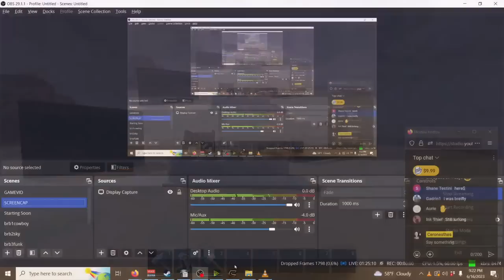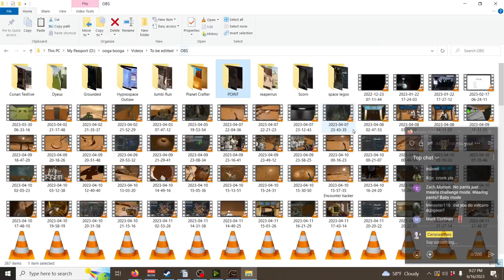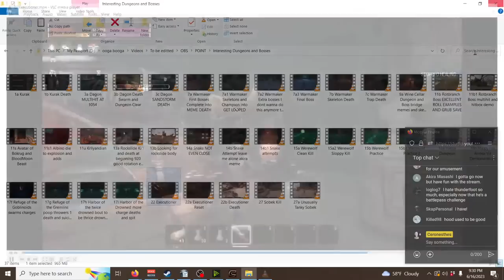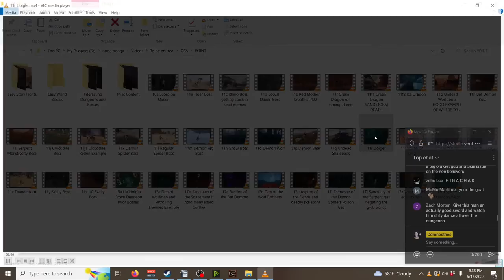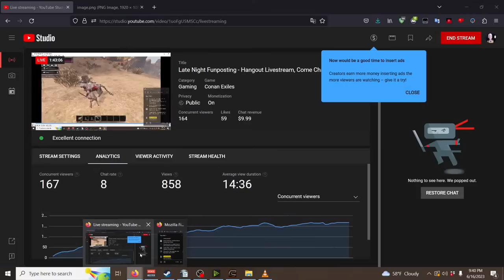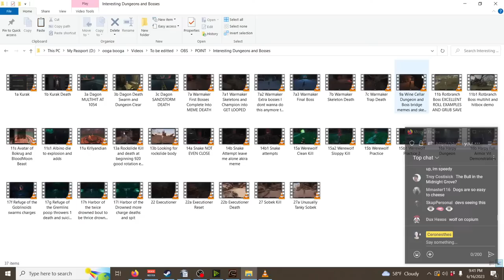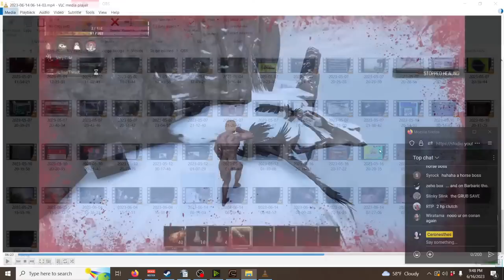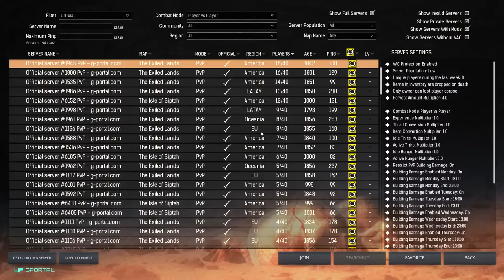Late Night Funposting - Hangout Livestream, Come Chat!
Come hangout as I fumble through relearning the game after almost a year away - we'll chat, die a bunch, and try to have a good time!